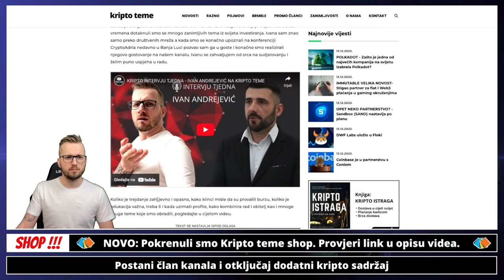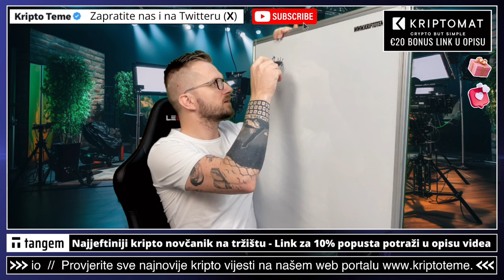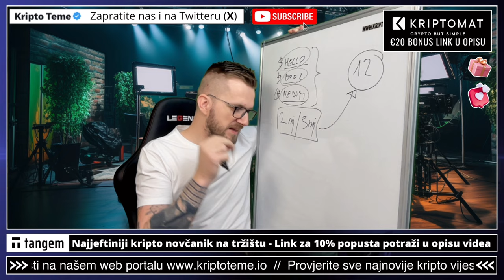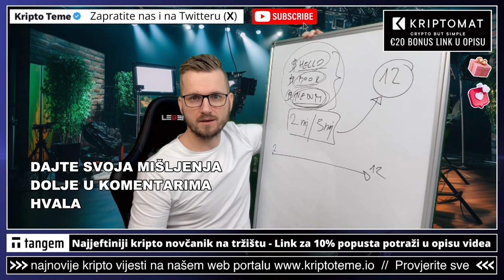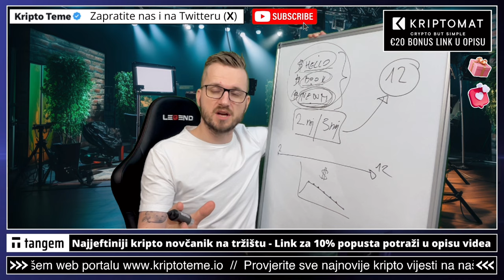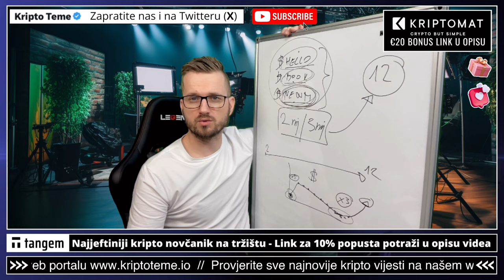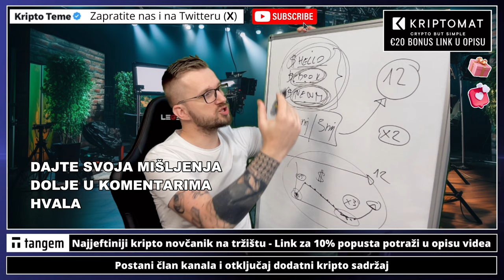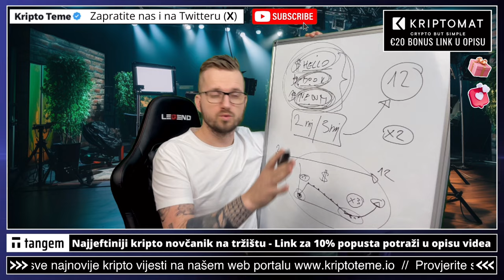DA RAZVALJUJEMO POSTALO NAM JE NORMALNO 👀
Ulaganje u kriptovalute i neke naše metode. Zašto smo već sada u profitima kripto projekti još nisu niti na CEX mjenjačnicama?

➡️ 0% buy fee + 0% sell fee
✅ MEXC KRIPTO MJENJAČNICA

✅ SLUŽBENI LINKOVI

✅ IZDVAJAMO ⤵️

00:00 - Kripto intro
00:28 - Ulaganje u kripto

✅ REKLAMA U UVODU VIDEA:
⚡️Lucky Block

kriptovalute ulaganje
ULAGANJE U KRIPTO
kriptovalute
KRIPTOVALUTE
kriptovalute bitcoin najbolje vrijeme za kupovinu
kriptovalute novosti
crypto BITCOIN